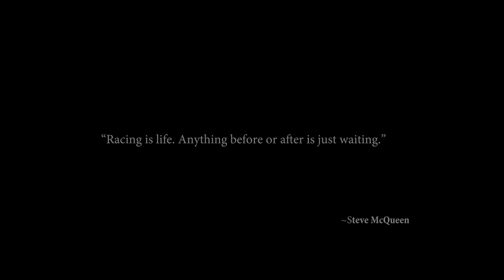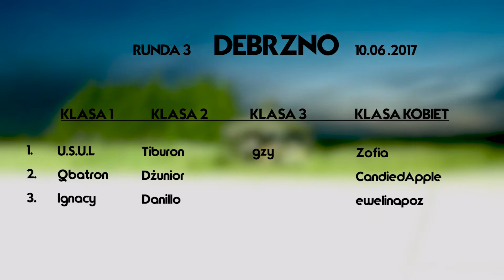Relacja III Runda Miata Challenge 2017 RallyLand Debrzno, 10 czerwca 2017. MX-5 Cup, MX-5 Challenge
Miata Challenge to samochodowy Puchar Mazdy MX-5 i RX-8 istniejący od 2012 roku. Obecnie jest najlepszym amatorskim cyklem wyścigowym w Polsce łączącym edukację bezpiecznej jazdy, motorsport i integrację zawodników.

Głównym celem MC jest podnoszenie bezpieczeństwa w ruchu drogowym przez doskonalenie umiejętności prowadzenia samochodu pod okiem profesjonalnych instruktorów rajdowych oraz promocja najpopularniejszego roadstera na Świecie – Mazdy MX-5.

Od sezonu 2019 na stałe utworzyliśmy klasę wyścigową Mazdy RX-8 dla wszystkich kochających ten nietuzinkowy samochód wyposażony w silnik Wankla.

Cykl składa się z 5-6 rund (imprez), trwających około 8 godzin. Każda impreza to odrębne zawody na torach wyścigowych. Podczas każdej rundy od 80 do 100 zawodników rywalizuje ze sobą w ramach prób sprawnościowych oraz rallysprintów (jazdy po torze z pomiarem czasu), startując w Mazdach MX-5 wszystkich generacji, oraz Mazdach RX-8, podzielonych na klasy. Punkty zebrane za wyniki w poszczególnych rundach dają klasyfikację sezonową MC.

Organizatorem Miata Challenge jest Fundacja Rozwoju Motorsportu przy współpracy z MX-5 Klub Polska. Partnerem logistycznym MC jest MotoKreacja – motoryzacyjna agencja eventowa.

Każdą naszą imprezę opisuje zespół PR FYIPR wyspecjalizowany w imprezach motoryzacyjnych, a uwieczniają agencje multimedialne Wedart oraz Red Branch Polska.

Mazda Polska mazdapolska bądźcie z nami Mazda Friends of MX-5